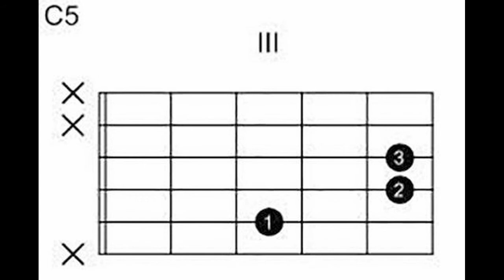J-AX feat. IL CILE - MARIA SALVADOR - TUTORIAL CHITARRA - ACCORDI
Maria Salvador - Tutorial chitarra con posizione accordi